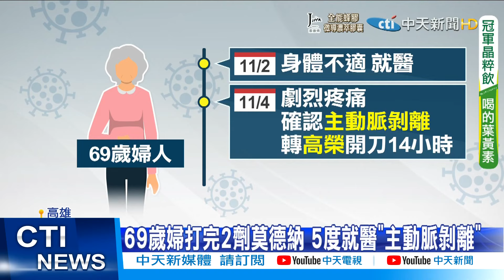【每日必看】高雄69歲婦打2劑莫德納 5度就醫"主動脈剝離" @中天新聞CtiNews 20211116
高雄搶拚疫苗施打率，開放BNT施打，打疫苗還送白米和禮盒，莫德納也免預約隨到隨打，但一名69歲婦人，上個月15號打完莫德納第二劑，身體開始出現不適症狀，5度進出醫院，11月4號被確診是主動脈剝離，開刀14小時，還在加護病房衛生局11月8號才協助通報，並回應，婦人有高血壓病史，主動脈剝離和疫苗有無直接關連，還要釐清。

歌名: Sunspots
作者: Jeremy Blake
類型: Dance & Electronic
氣氛: Happy Music